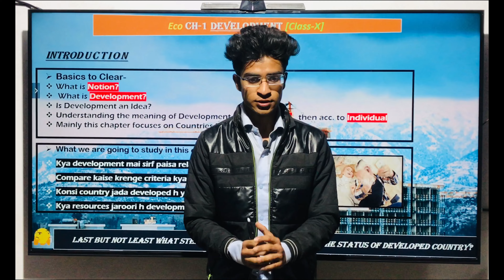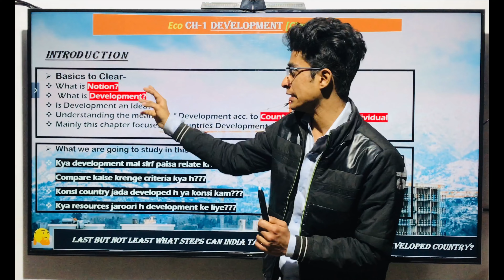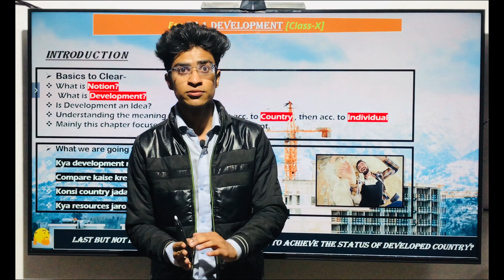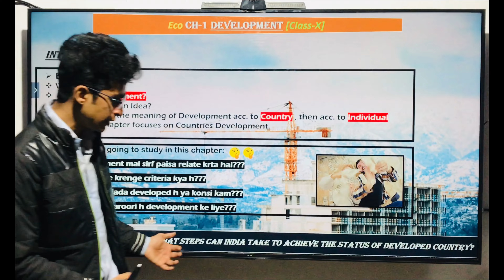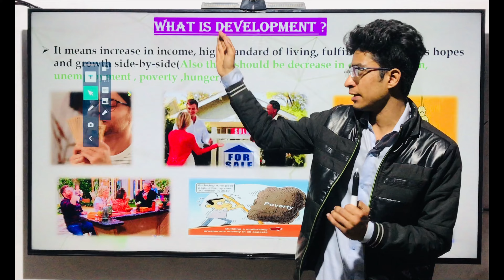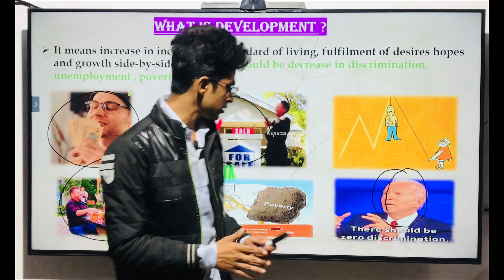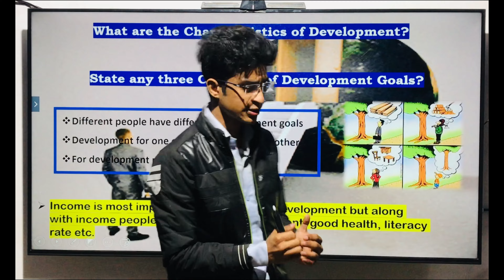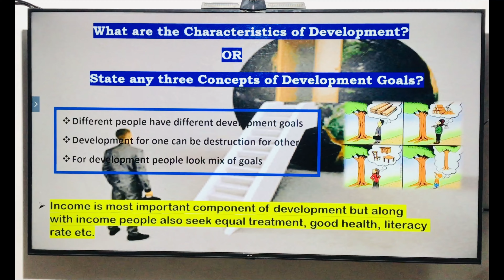Experiment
Why study from Chetaah Tutorials?
Reason: Because we just not provide summary, we provide full chapter details in short span of time.